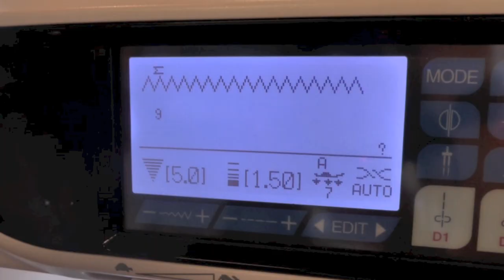burda style – Poloverschluss nähen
Für das klassische Polohemd oder sogar an einem Kleid: Der Poloverschluss ist leichter zu nähen als gedacht! Wir zeigen euch die Variante ohne Kragen.
Video: Lena Klippel/Theresa Bachler